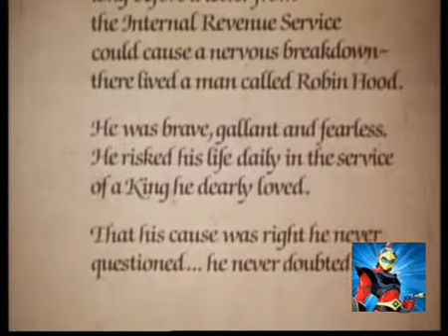Le piccanti avventure di Robin Hood (intro)